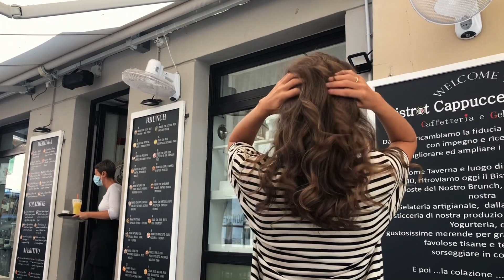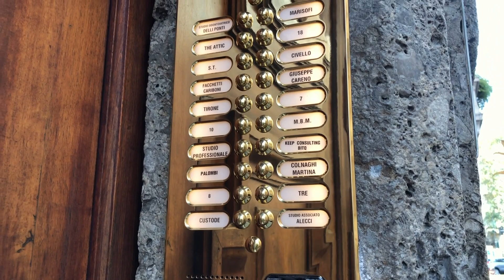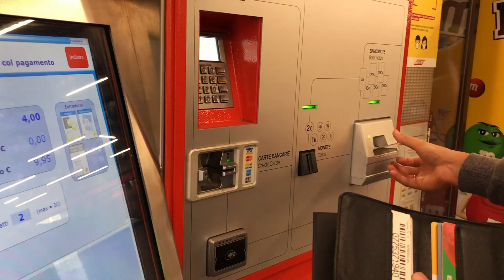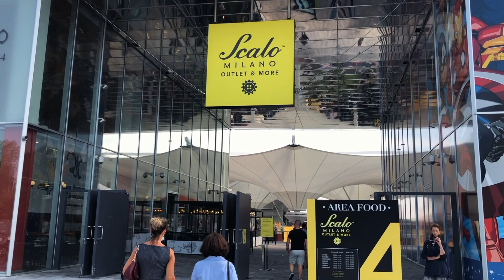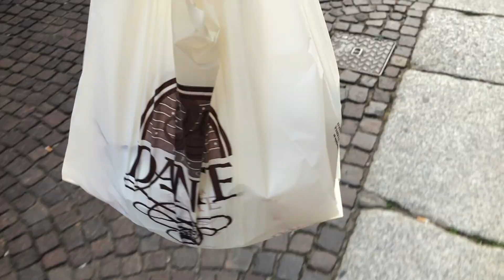ПРОГУЛКА ПО МИЛАНУ | ШОППИНГ | МОИ ИТАЛЬЯНСКИЕ БУДНИ | ВЛОГ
Таймкод к видео:
00:00 - Вступление
00:11 - Поход в парикмахерскую
01:00 - Едем в Милан
02:15 - Прогулка по Милану
04:35 - Шоппинг в Uniqlo
06:49 - Горы и Lago Maggiore
10:27 - Приехали на тех осмотр
13:00 - Необычный миланский дом - Bosco Verticale
14:30 - Поездка в аутлет Scalo Milano
16:08 - Иду за тортом, ДР Саши

Я из Украины, живу в Милане, Италия

-Что я делаю в Италии?
Работаю в Милане в итальянской компании как Front-End разработчик,
веду свои каналы тут на YouTube и в Instagam

Снимаю на фотоаппарат Canon80d и на IPhone 13 Pro Max.
Обрабатываю видео в программе Adobe Premiere